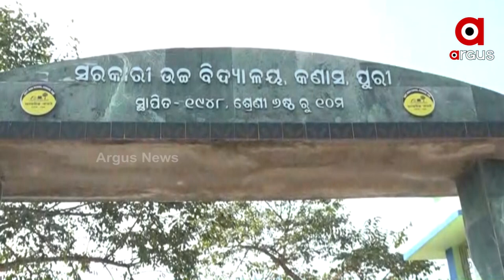କଣାସ ବ୍ଲକ ଭୋଟ ଗଣତି କେନ୍ଦ୍ର ଆଗରେ ଧାରଣାରେ ବସିଲେ ପ୍ରାର୍ଥୀ ଓ ସମର୍ଥକ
କଣାସ ବ୍ଲକ ଭୋଟ ଗଣତି କେନ୍ଦ୍ର ଆଗରେ ଧାରଣାରେ ବସିଲେ ପ୍ରାର୍ଥୀ ଓ ସମର୍ଥକ । ଭୋଟ ଗଣତିରେ ବିଭ୍ରାଟ ହୋଇଥିବା ଅଭିଯୋଗରେ ଧାରଣାଦେଲେ ସ୍ଥାନୀୟ ବାସିନ୍ଦା ।